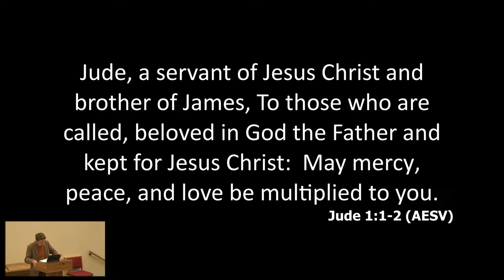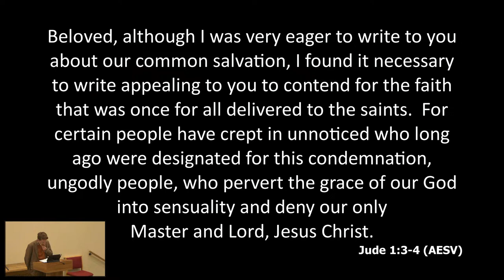Jude:1-4 - Evening Service, 22nd September 2024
Mr Chris McLean begins a new series in the New Testament book of Jude, preaching on verses 1-4.

00:00 Scripture Reading
01:12 Prayer
01:34 Sermon